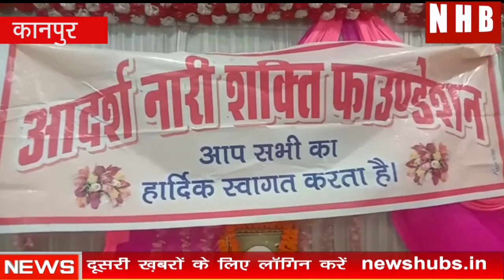Kanpur : आदर्श नारी शक्ति फाउंडेशन के द्वारा डांडिया महोत्सव आयोजित | NEWS HUB BHARAT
About this video- आदर्श नारी शक्ति फाउंडेशन के द्वारा डांडिया महोत्सव आयोजित
कानपुर-आदर्श नारी शक्ति फाउंडेशन के द्वारा बर्रा स्थित पीएस पैलेस में लौह पुरुष सरदार वल्लभभाई पटेल की जयंती धूमधाम के साथ मनाई गई कार्यक्रम का शुभारंभ राष्ट्रीय अध्यक्ष प्रेम कांति सचान एवं जिला पंचायत सदस्य संजय सचान के द्वारा दीप प्रज्वलन कर किया गया राष्ट्रीय अध्यक्ष प्रेमकान्ति सचान ने सरदार वल्लभभाई पटेल की प्रतिमा पर माल्यार्पण करते हुए अपने संबोधन में बताया कि सरदार पटेल अन्याय सहन नहीं कर पाते थे अन्याय का विरोध करने की शुरुआत उन्होंने स्कूली दिनों से ही कर दी थी तथा बारडोली सत्याग्रह का नेतृत्व कर रहे सरदार पटेल को सत्याग्रह की सफलता पर वहां की महिलाओं ने सरदार की उन्हें उपाधि प्रदान की आजादी के बाद विभिन्न रियासतों में बिखरे भारत के भू राजनीतिक एकीकरण में केंद्रीय भूमिका निभाने के लिए पटेल को भारत का बिस्मार्क और लौह पुरुष भी कहा जाता है फाउंडेशन के द्वारा जयंती के मौके पर डांडिया महोत्सव का कार्यक्रम आयोजित हुआ जिसमें सैकड़ों महिलाओं ने भाग लिया संजय सचान के मुताबिक आदर्श नारी शक्ति फाउंडेशन के द्वारा निरंतर महिलाओं के उत्थान की दिशा में कार्य किया जा रहा है इस मौके पर मुख्य रूप से रागिनी प्रियंका कल्पना सुमन संतोषी सीमा त्रिपाठी अनुपमा मीना सचान रचना सपना प्रीति पूनम श्वेता दीक्षित मंजुला सचान रचना सीमा सिंह शिव कांति सुनीता एकता कविता वंदना रोहिता मालिनी सचान रूबी बाजपेई नीलम सचान सहित काफी संख्या में फाउंडेशन के पदाधिकारी मौजूद रहे |